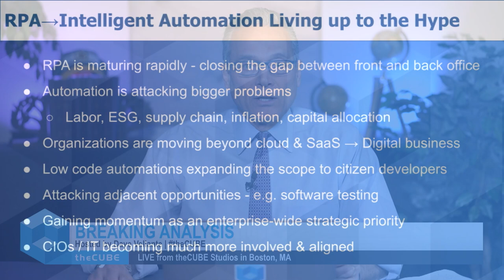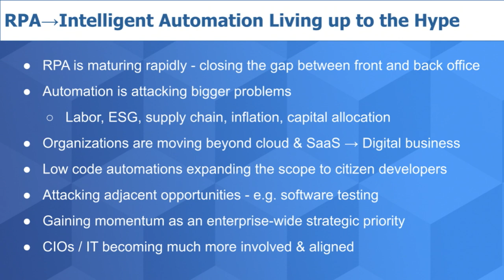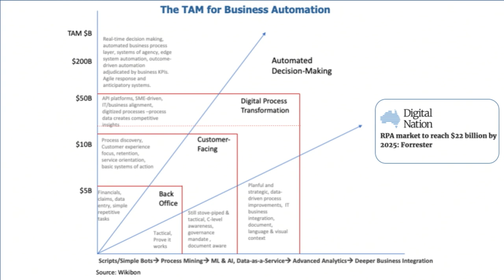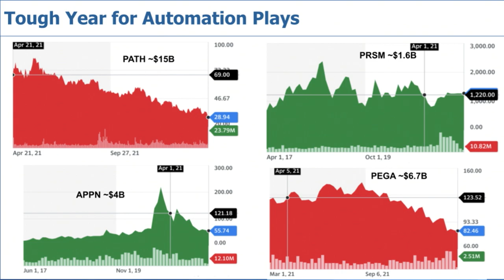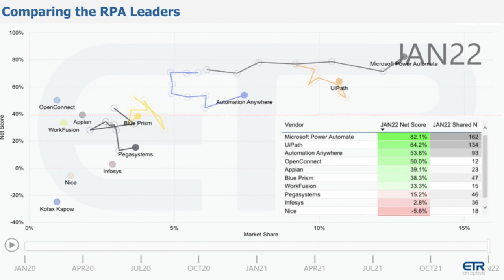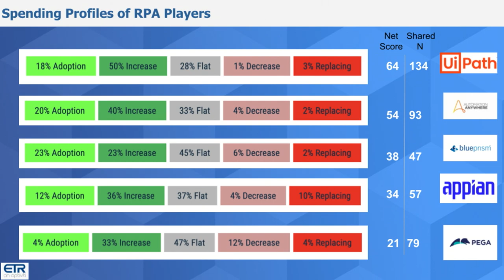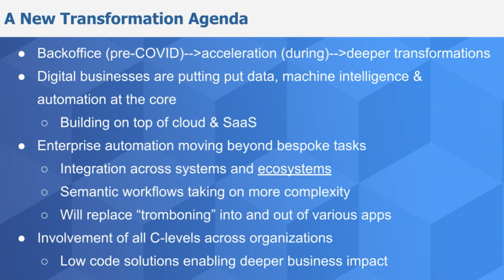Breaking Analysis: RPA has Become a Transformation Catalyst, Here's What's New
In its early days, robotic process automation emerged from rudimentary screen scraping, macros and workflow automation software. Once a script-heavy and limited tool that was almost exclusively used to perform mundane tasks for individual users, RPA has evolved into an enterprise-wide megatrend that puts automation at the center of digital business initiatives.

In this Breaking Analysis we present our quarterly update of the trends in RPA and share the latest survey data from Enterprise Technology Research.